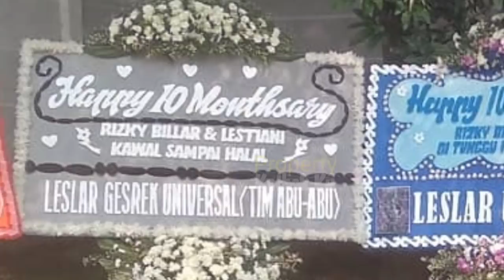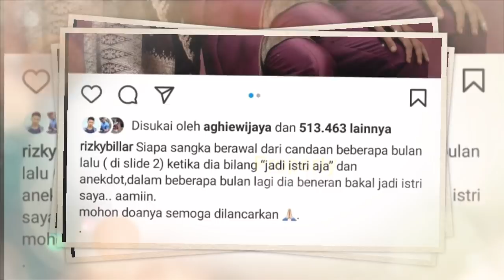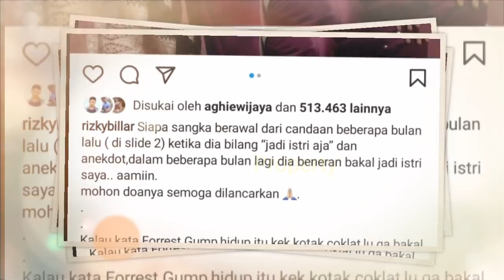Lesti Billar UMUMKAN Pernikahannya⁉️ Kejutan MONTHVERSARY LESLAR KE 10 BLN❓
Jangan Lupa: _
Thankz!!..